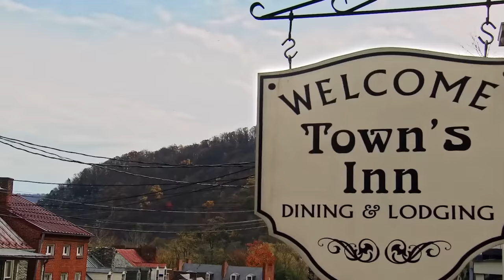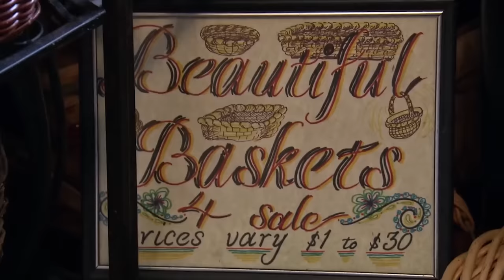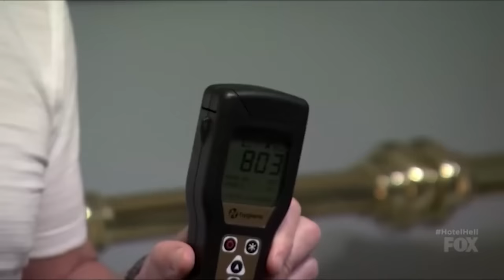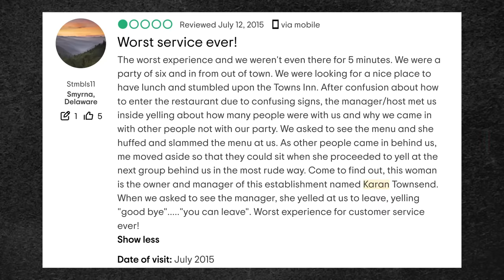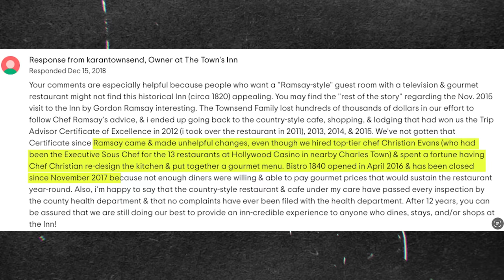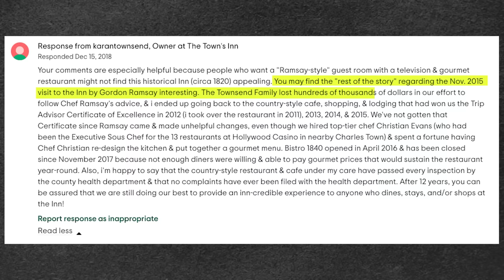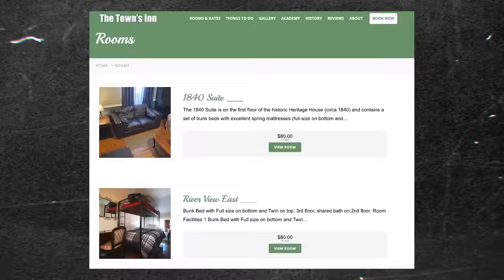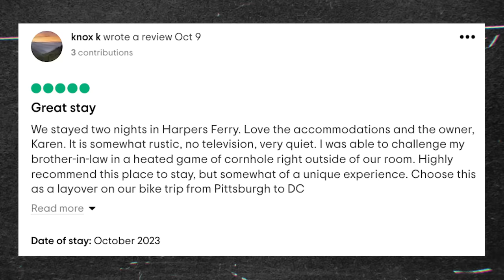Is the Town's Inn from Hotel Hell Still Open TODAY?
We look back at the legendary Town's Inn episode of Hotel Hell where Gordon Ramsay tried to help struggling hotelier Karan Townsend.

What happened after Gordon's visit to this Harper's Ferry, West Virginia hotel? Is it still open today?